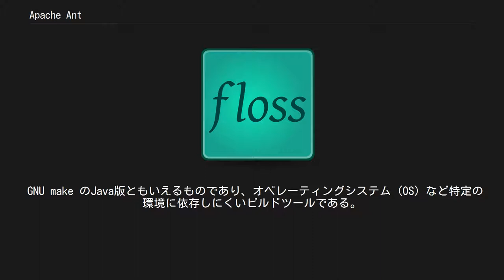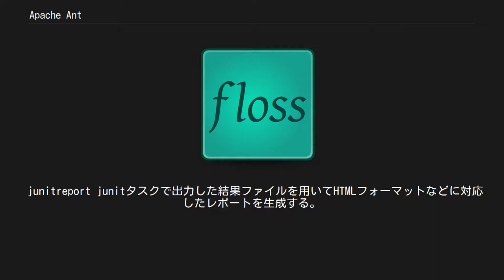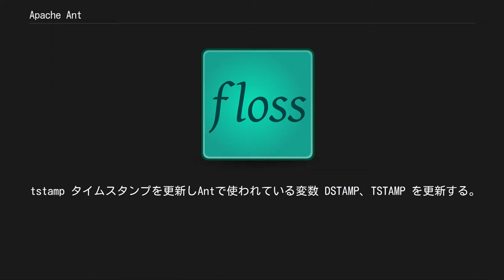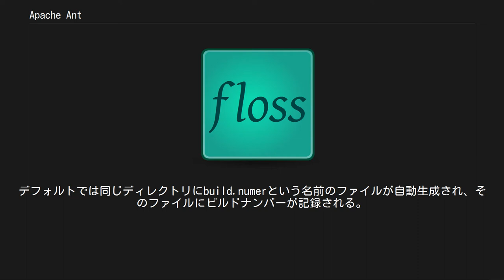Apache Ant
Apache Ant（アパッチ アント）は、ビルドツールソフトウェアである。
 GNU make のJava版ともいえるものであり、オペレーティングシステム (OS) など特定の環境に依存しにくいビルドツールである。
XML文書でビルド（ソフトウェア構築）のルールを記述することが特徴である。
統合開発環境EclipseにはAntプラグインが標準で内蔵されている。
元々 Apache Tomcat をビルドするために開発されたものである。
 Antはタスクと呼ばれる何種類ものXML要素をビルドファイル (デフォルトではbuild.xml) 上に記述してビルドのルールを作る。
このタスクは、Antのプラグインとして提供されているものを外部から採り入れることで、追加することもできる。
また、このタスクをAntのアプリケーションプログラミングインタフェース (API) に従ってJavaで記述することにより、自作することもできる。
 また近年では、Javaのみならず、IKVM.NETプロジェクトによりAnt task for IKVMCとしてMono/.NET Frameworkでの利用も促進されている。
 javac Javaソースコードをコンパイルする。
 javadoc JavaソースコードからJavadocドキュメント（Java APIドキュメント）を生成する。
 java Javaプログラムを実行する。
 junit テストフレームワークJUnitを使ってJavaプログラムをテストする。
 junitreport junitタスクで出力した結果ファイルを用いてHTMLフォーマットなどに対応したレポートを生成する。
 copy ファイルをコピーする。
 delete ディレクトリやファイルなどを削除する。
 mkdir ディレクトリを作成する。
 ftp FTP接続を開始して、ファイルのアップロード、ダウンロードなどを可能にする。
 scp SCP、SFTP接続を開始して、ファイルのアップロード、ダウンロードなどを可能にする。
 cvs CVS接続を開始して、CVSリポジトリからのチェックアウト、コミット、アップデートを可能にする。
 genkey 署名つきJARファイルを作成するために必要な証明書を生成する。
 signjar JARファイルに署名する。
 native2ascii Javaソースコードなどに含まれるマルチバイト文字の文字列部分をJDKに付属している変換ツールを使ってASCIIコードに変換する。
 setproxy ネットワークに接続するタスクを実行する際に、プロキシサーバのアドレスを設定する。
 tstamp タイムスタンプを更新しAntで使われている変数 DSTAMP、TSTAMP を更新する。
 zip 指定したディレクトリやファイルをZIP形式で圧縮・アーカイブする。
 echo コンソール（コマンドライン環境）に文字列を出力する。
 splash 実行時に指定した時間だけスプラッシュを表示する。
画像を指定することもできる。
 buildnumber ビルドナンバーを更新する。
デフォルトでは同じディレクトリにbuild.numerという名前のファイルが自動生成され、そのファイルにビルドナンバーが記録される。
 ant 別のAntビルドファイルにあるタスクを読み込んで実行する。